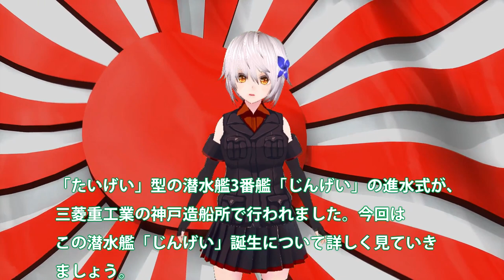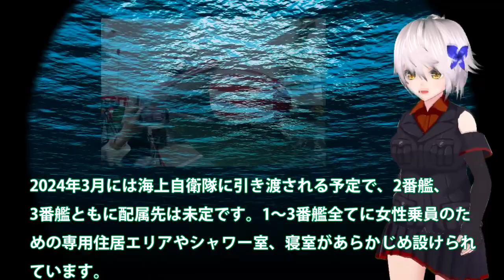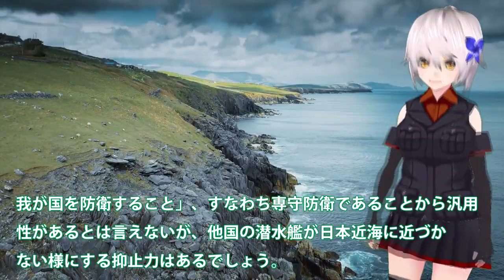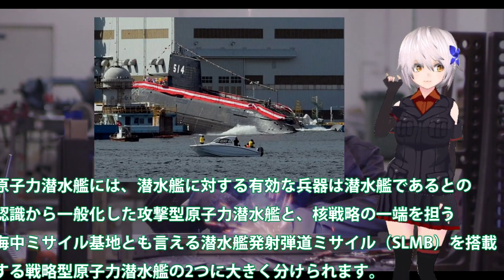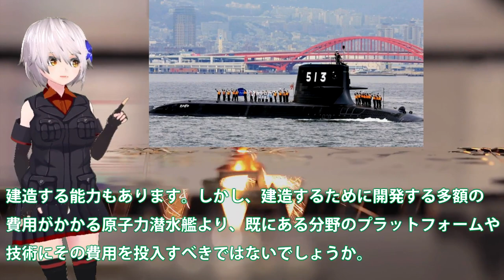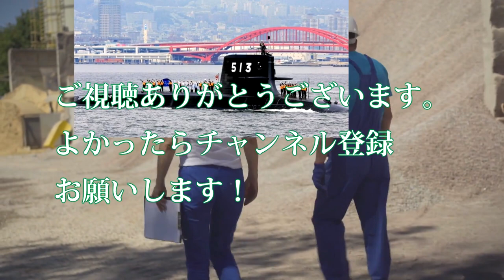海自ついに原潜超え最新鋭じんげい！次世代大電流継続供給急速充電システム？ディーゼルは今後水素へそうりゅう改造・・・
関連動画
2022海上自衛隊呉基地 5月14日（土）潜水艦呉基地～呉港ＪＭＵ呉を覗いて見る👀？

引用・転載「出典：海上自衛隊ホームページ」
引用・転載「出典：航空自衛隊ホームページ」
引用・転載「出典：陸上自衛隊ホームページ」